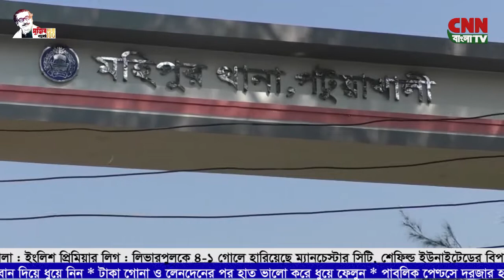CNN bangla TV News At 9PM | সি এন এন বাংলা টিভি রাত ৯টার সংবাদ |09-02-2021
stay tune#Cnn_bangla_tv#He_speaks_Bengali.

CNN বাংলা TV
OFFICIAL NEWS BULLETIN CHANNEL OF Cnn বাংলা TV...